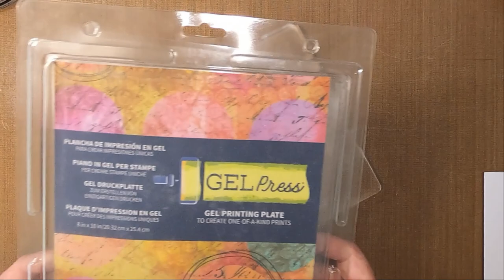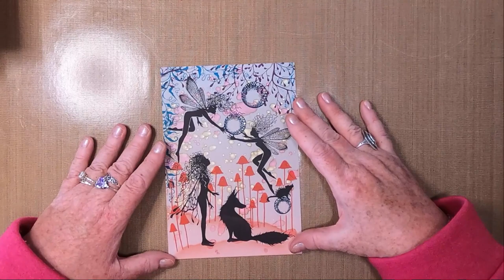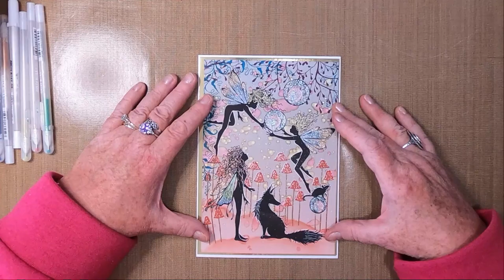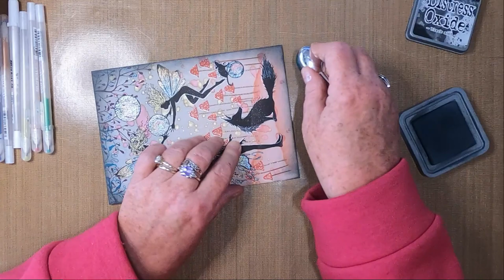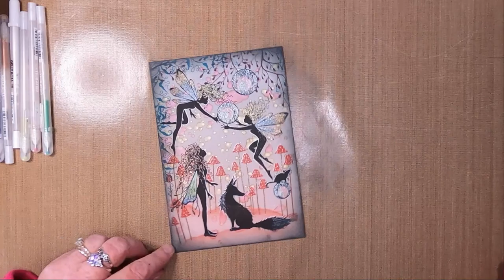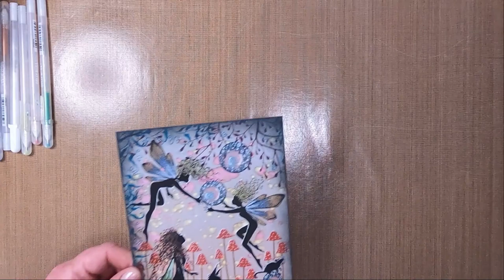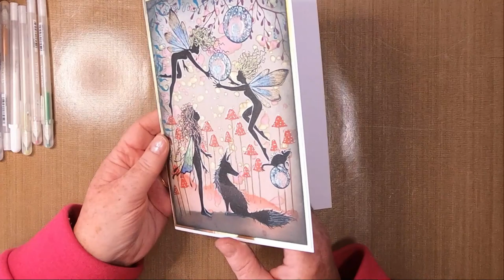'Twins at Play'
Thanks!

Created using;

TOOLS:
10" x 8"  Gelli Plate
Brayer
Fan Brush
Blending Brush

PAPER:
Limetree Crafts
14cm x 20cm 350gsm Smooth White Card
Goold Mirror Card Mat/Layer

INKS:
Distress Oxides
Black Soot
Festive Berries

Versafine Clairs
Warm Breeze
Nocturne
Tulip Red
Twilight
Chianti

Brushos (Diluted)
Crimson
Yellow

Lavinia Elements
Graphite
Sahara
Paprika

PENS:
Gelly Roll
White 08

Red
Pink
Green
Dark Green
Orange
Yellow
Turquoise
Blue

Miaosun Acrylic Painter Pens
White

STAMPS/STENCILS/MASKS:
Lavinia Stamps
Finn LAV603
Gideon LAV646
Layla LAV662
Wren LAV667
Fairy Orbs LAV377
Three Woodland Mice LAV402
Quirky Mushrooms LAV413
Wild Vines LAV508
Snow Shrub LAV501

Messiah - Handel
Mirror Mind - Bobby Richards
Remember September - Freedom Trail Studio